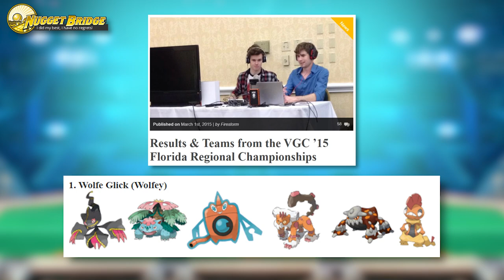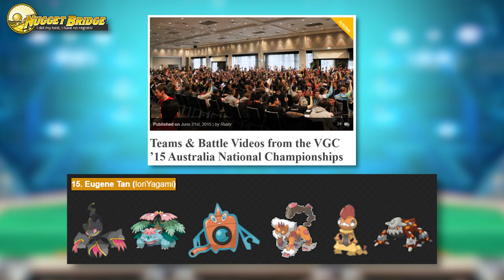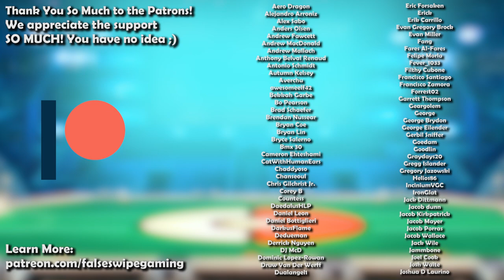How GOOD was Banette ACTUALLY? - History of Banette in Competitive Pokemon (Gens 3-7)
Banette is today’s Pokemon for our competitive history series! Join False Swipe Gaming in this brief overview of Banette in competitive Pokemon!

0:00 - Intro
0:46 - ADV/Gen 3
3:33 - DPP/Gen 4
4:36 - BW/Gen 5
5:28 - XY/Gen 6
7:58 - VGC 2015
10:02 - SM/Gen 7
11:58 - Outro

Ryan Gonzales

Game Capture Artist:
DarkMusician